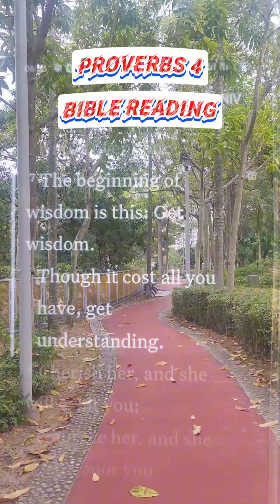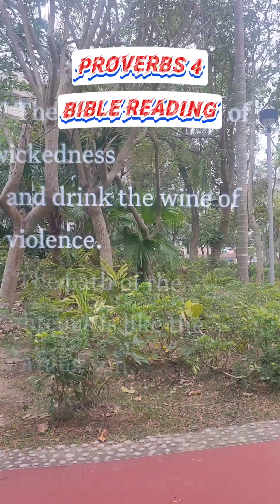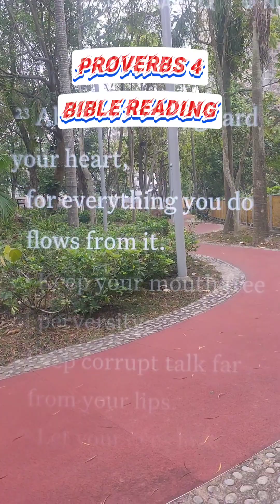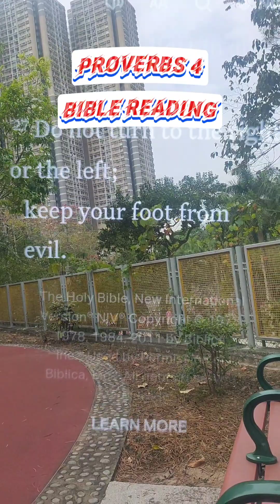Bible reading（proverbs chapter 4）